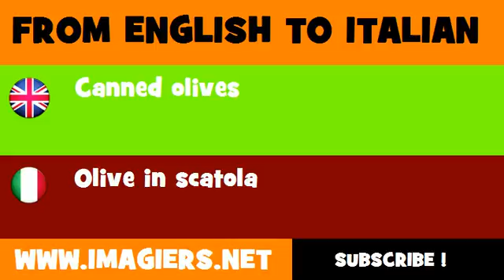FROM ENGLISH TO ITALIAN = Canned olives